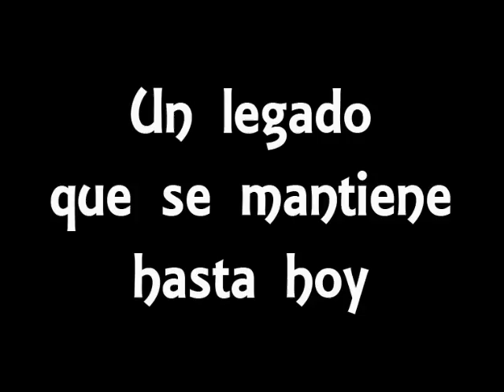Compendio Servicios de Acción de gracias IMPCh Pichi Pelluco